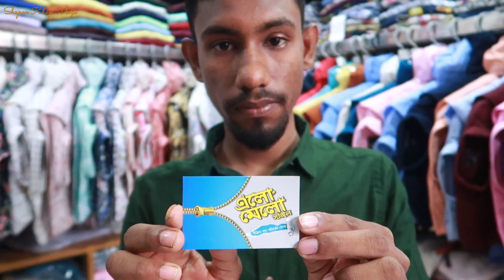জানুন ঢাকা নিউ মার্কেট শার্টের দাম In BD | Dhaka New Market Shirt Price | Shapon Khan Vlogs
ADDRESS : ALOMALO STYLE
LEVEL -3 DHAKA NEW MARKET

   GOOD BYE